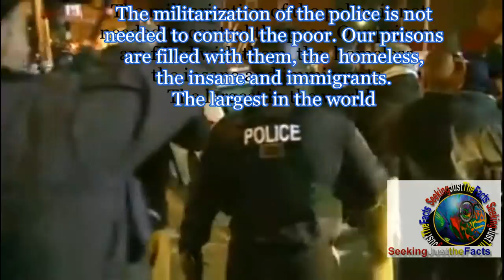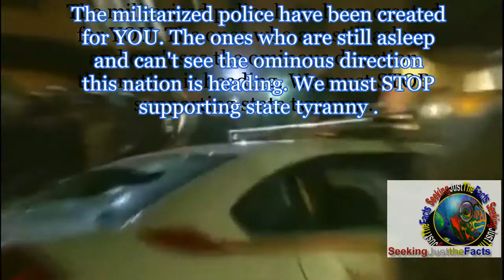Ferguson Verdict Aftermath: The Rothschild's Police State Has Officially Arrived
The predicted outcome of the grand jury decision not to indict officer Darren Wilson for the murder of Micheal Brown, is indicative of the ominous direction this nation is heading. Police State, Martial Law and SWAT teams will become the standard for maintaining social control as this nation's economy collapses.